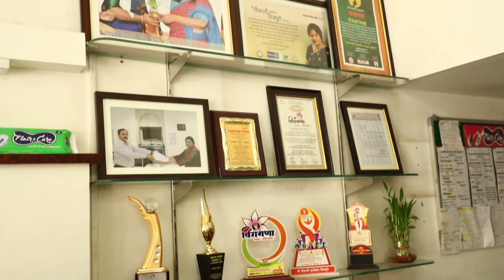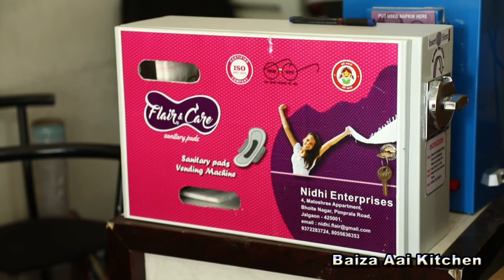pad women Vaishali Tai With Ashwini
She has been awarded with Menkagandhi puraskar